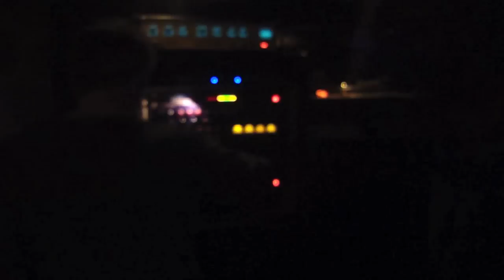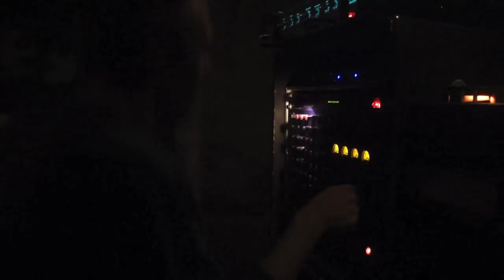manasseh - corner 25 - january 10. 2015 - geneva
manassah in session